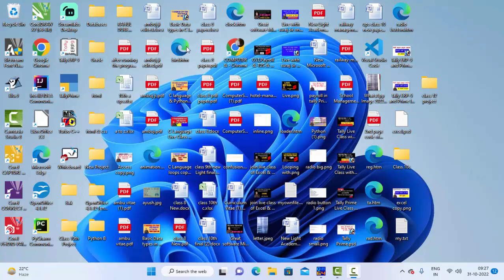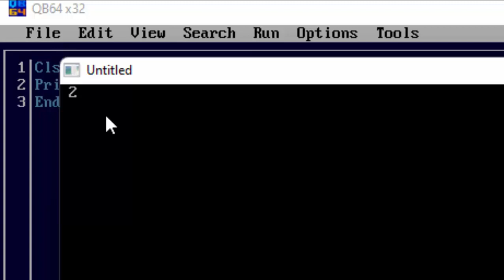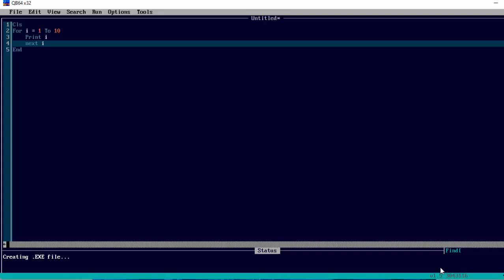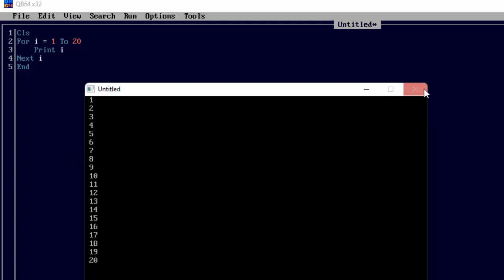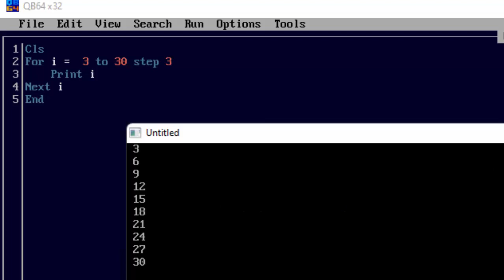Use for Loop in QBasic@COMPUTEREXCELSOLUTION